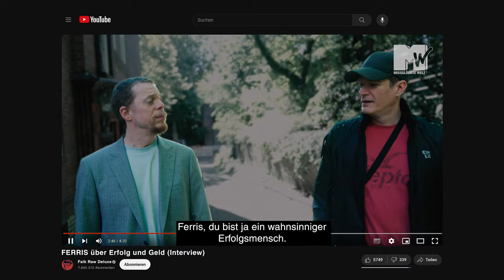SWISS x FERRIS - PUNKAHBOiZ (PHOENIX AUS DER KLAPSE)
❌ limitierte "PHÖNIX AUS DER KLAPSE" EP ab MORGEN um 13:23 Uhr VORBESTELLBAR ❌

10 Jahre SWISS + DIE ANDERN Tour 2024
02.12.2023 DE - HAMBURG  - Sporthalle AUSVERKAUFT
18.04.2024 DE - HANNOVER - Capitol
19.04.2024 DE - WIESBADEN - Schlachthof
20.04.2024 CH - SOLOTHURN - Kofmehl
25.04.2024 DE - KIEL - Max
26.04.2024 DE - MÜNSTER - Skaters Palace
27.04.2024 DE - ERFURT - Club Central
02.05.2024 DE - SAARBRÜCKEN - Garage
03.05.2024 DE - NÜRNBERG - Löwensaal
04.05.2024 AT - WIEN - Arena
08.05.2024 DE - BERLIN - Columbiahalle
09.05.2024 DE DRESDEN - Alter Schlachthof
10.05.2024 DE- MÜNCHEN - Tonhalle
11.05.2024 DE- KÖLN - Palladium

Booking: Extratours-Konzertbüro